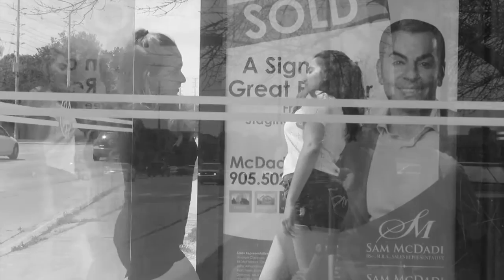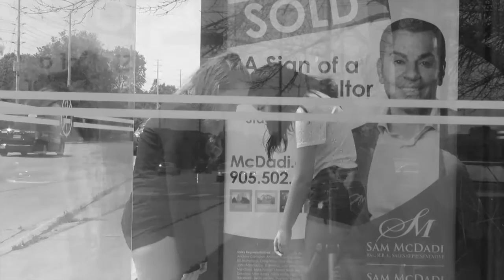site specific dance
Cawthra Park s.s